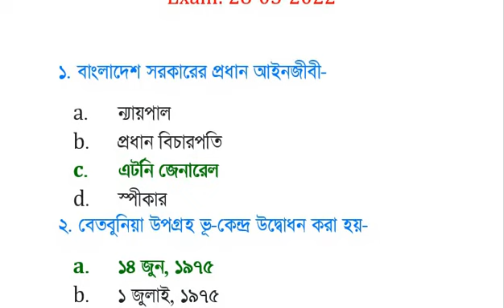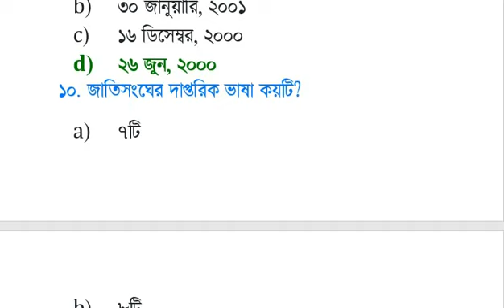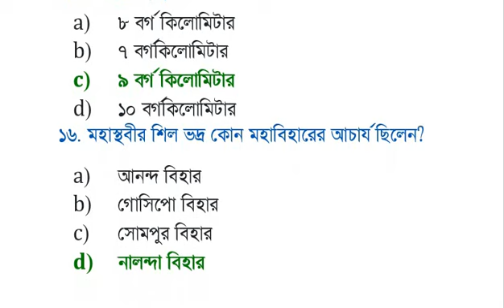হিসাব সহকারী / অফিস সহকারী কাম কম্পিউটার | ডাক অধিদপ্তর | এক মিনিটের জব সলূশন | সাধারণ জ্ঞাণ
এক মিনিটের জব সলূশন | সাধারণ জ্ঞাণ